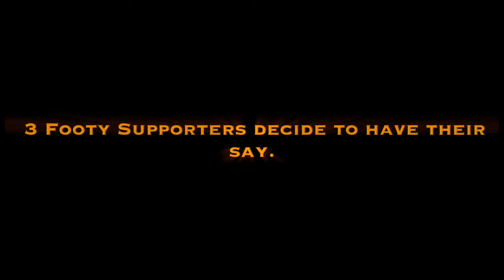NRL From the Sidelines Ep3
Welcome to Episode 3 of NRL from the Sidelines.  Tom is away so its up to Brian and Steve to hold the fort and bring you all the excitement of round 2 of the NRL.  Upsets galore and lots of fun to be had.